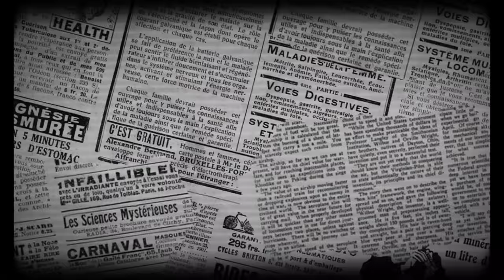Trying out contact lenses for THE FIRST TIME!!! Shambho Mahadeva // DAY 2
Halooo I've never used contact lenses before not even one time... So paapom what will happen next🥲🤣🤣🤣